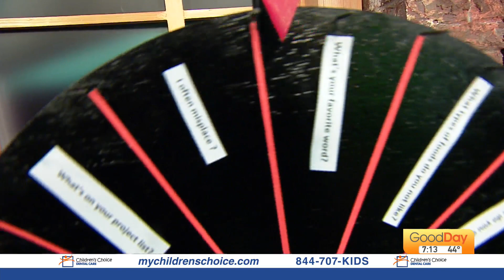We're Just Curious - 2/12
What do you often misplace?